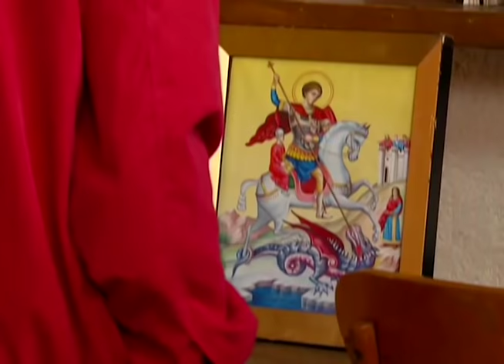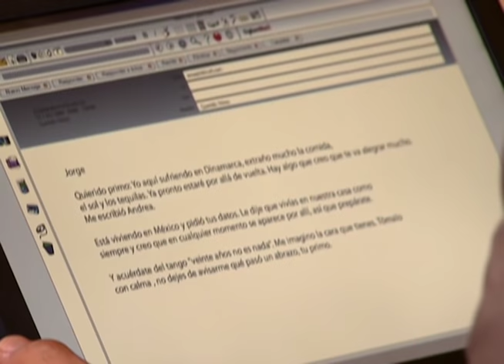A Cada Quien Su Santo - Lo que perdura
Desde que murió el papá de Jorge, su mamá lo cuida como si fuera un niño, es muy aprensiva con él, pero cuando se va a estudiar con su primo, éste le quiere enseñar que puede vivir divirtiéndose un poco más.